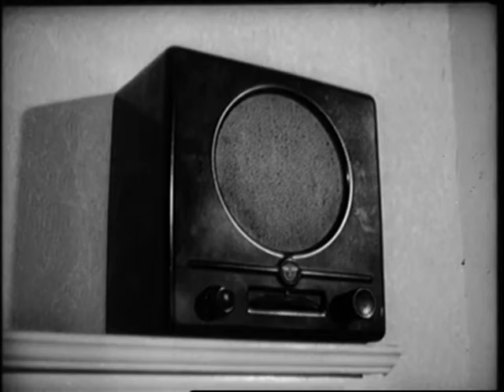It Happened Here (1965) - Trailer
In 1940, the Nazis invade Britain and transform it into a fascist state where some Britons collaborate and others resist. In 1944, an apolitical Irish nurse becomes a reluctant player in the fight between the two sides.

Directed by Kevin Brownlow and Andrew Mollo.
Written by Kevin Brownlow (story and screenplay), Andrew Mollo (screenplay), Dinah Brooke (treatment collaborator) and Jonathan Ingrams  (treatment collaborator).
Starring Pauline Murray, Sebastian Shaw and Bart Allison.